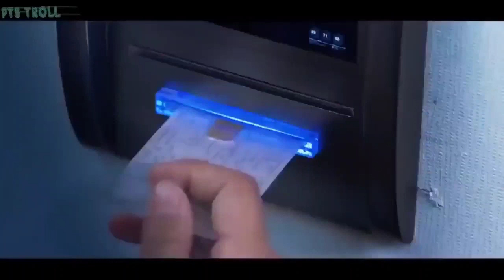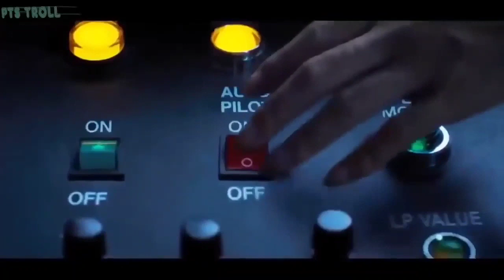Báo Thù , phim hành động chiếu rạp hay , Lưu Đức Hoa , Huỳnh Hiểu Minh.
Phim Báo Thù
Phim hành động chiếu rạp hay
Lưu Đức Hoa
Huỳnh Hiểu Minh
& chia sẻ cho mọi người cùng xem nhé, để các bạn sẽ sớm nhận được những videos tiếp theo của kênh. thanks các bạn.